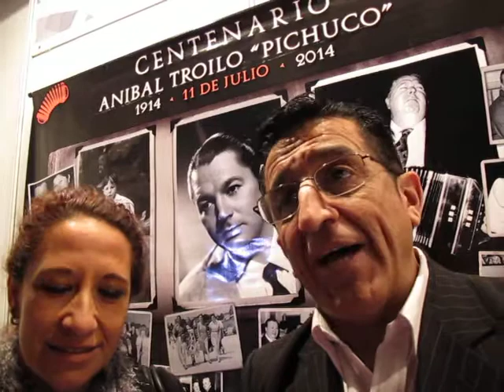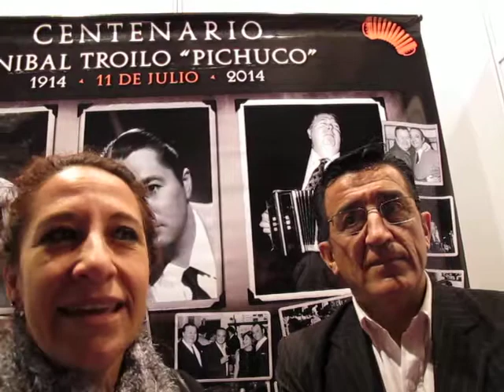Pichuco y Yo, Mónica Y Néstor Castillo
Entrevistamos a gente que tiene relación con pichuco, ellos nos cuentan sus historias y sus sentimientos hacia el. Ellos son Mónica Y Néstor Castillo Son campeones metropolitanos de baile